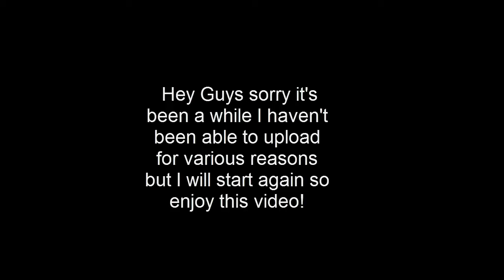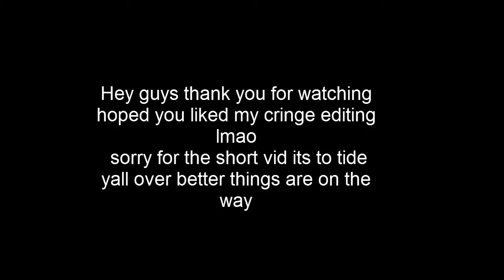GAME DEV TYCOON #2 TRASH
If you guys think this editing was a lil too cancerous be sure to tell me
tell me if you like it too
thx